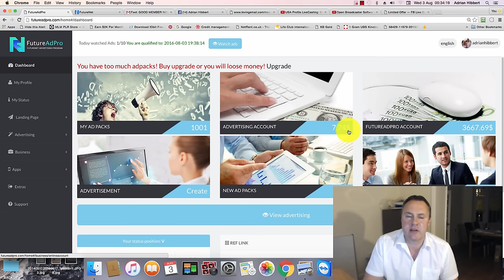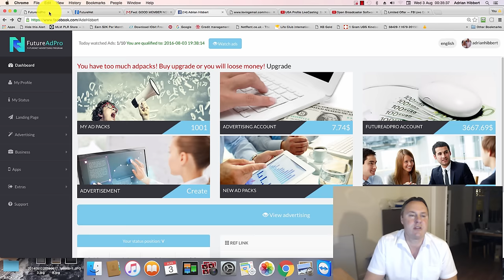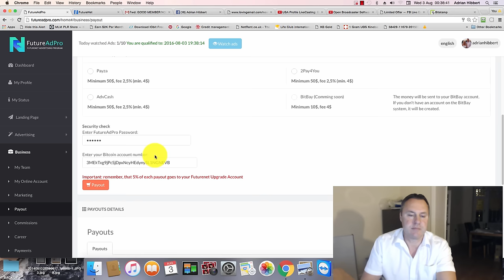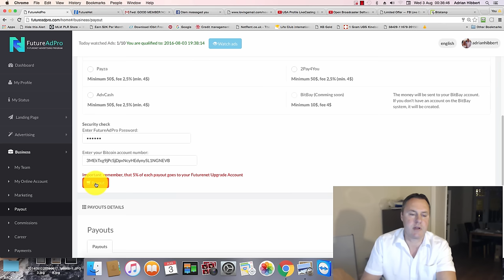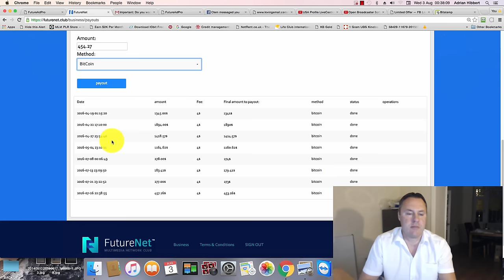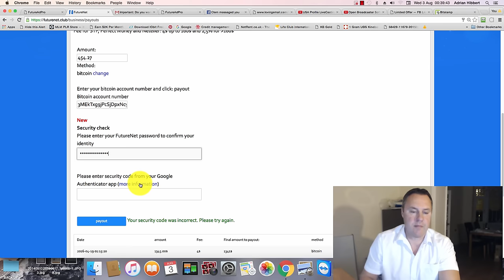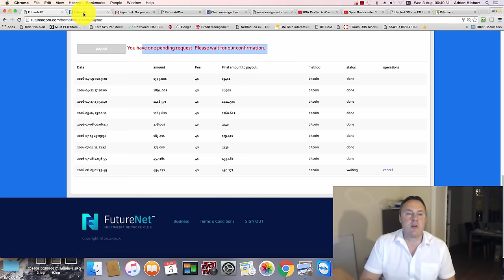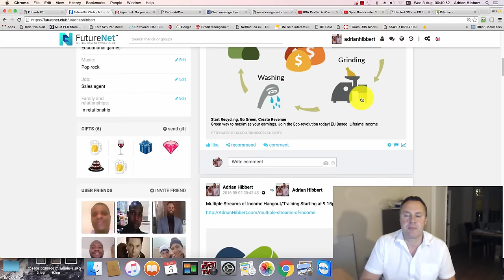FutureNet FutureAdPro Withdrawal - £3932.38 - 3rd August 2016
Adrian Hibbert
Internet Marketing Coach/Mentor